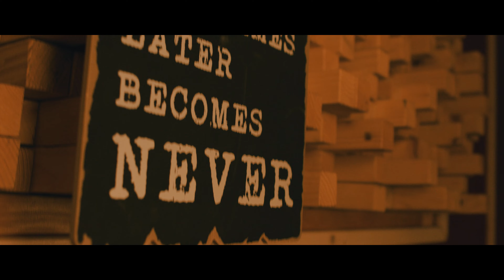Sweb - Trec peste (Official Video)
Text: Sweb
Instrumental: John Savage  Music
MIx / Master / Post productie: Karie
Video: Dorobantu Darius
Regie: Prince Nesta
Camera: Dorobantu Darius

Voci inregistrate in studioul:
  Voices Media (Timisoara)